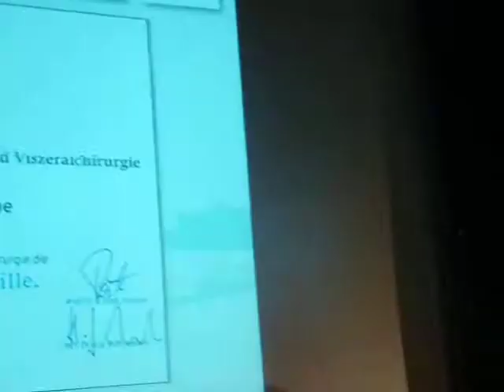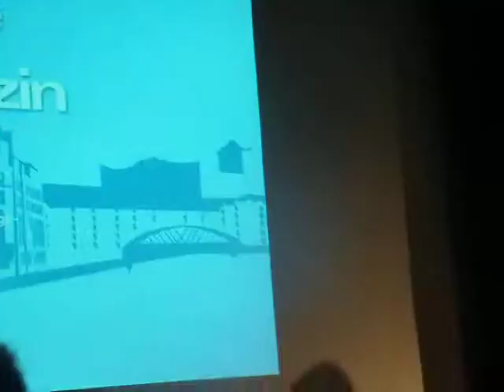Deutsche Gesellschaft Verdauungs&Stoffwechselkrankheiten